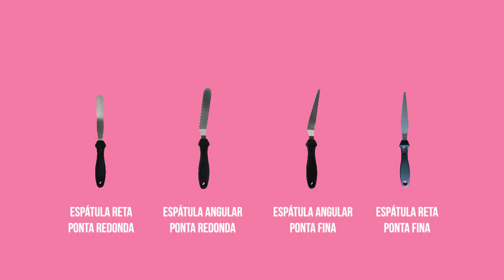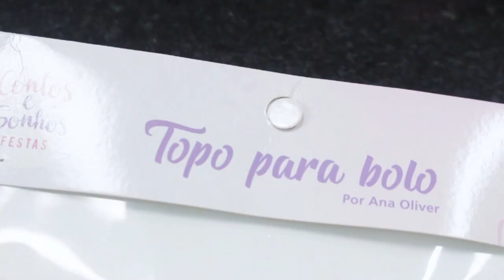Aprenda a Fazer Decorações Usando Espátulas de Inox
Nesse vídeo o Lipe Reis vai te ensinar como fazer lindas decorações usando cada uma de nossas 4 espátulas de inox.
E aí qual espátula você vai usar primeiro?